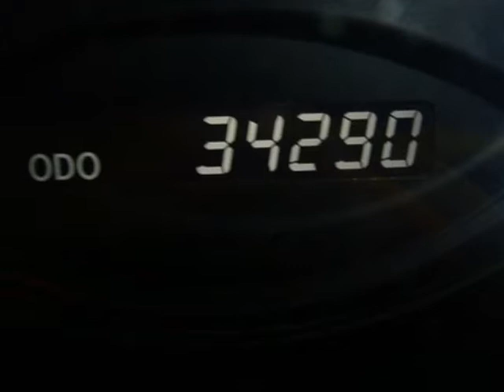2006 TOYOTA AVALON Springfield NJ New Jersey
2006 TOYOTA Avalon 4 Door Sedan Touring

Autoland
Springfield, NJ